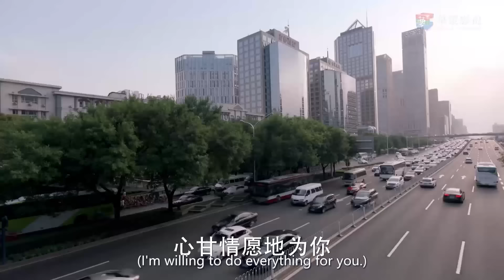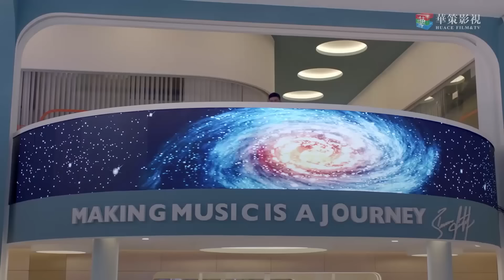在女友最有“女人味”的那一刻，他们忍不住缠绵在一起 🧁 Chinese Television Dramas 黄子韬 吴倩 牛骏峰 曹曦月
YKZZSLDX—DSJ